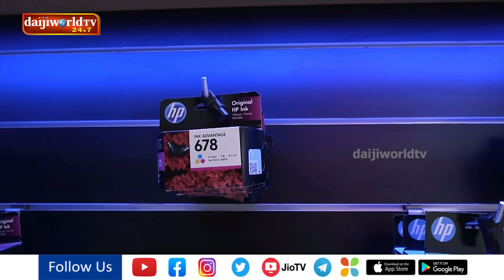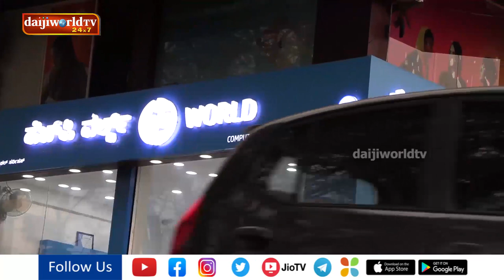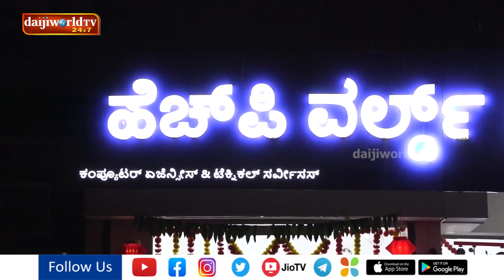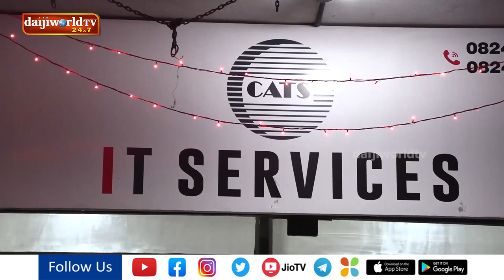HP Cats, exclusive outlet of HP laptop, desktops and accessories serving in Udupi and Mangaluru